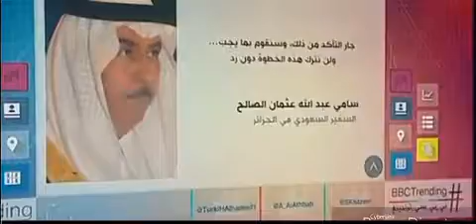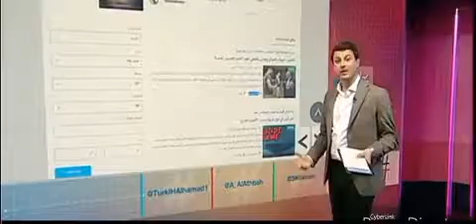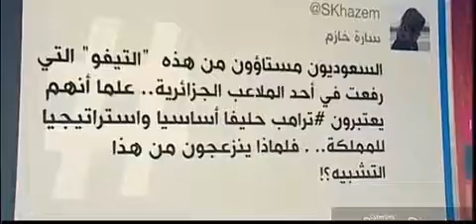‫تقرير قناة bbc حول تيفو الجمهور الجزائري الذي احدث ازمة بين الجزائر والسعودية‬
music algerien - rai - mondial - منتخب الوطني
الحوت الازرق
العام الجديد - حصة هذي حياتي الشروق رمضان لطفي دوبل كانون كلشي السلطان عاشور العاشر بنت ولد جديد 2015 ramdan new soultan sultane achour bent waled islamique tv
khassani خساني 2014
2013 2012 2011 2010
CHeB HAmani
Cheb Adjel - Khalti Fatima+Haja Bantek Ta3jabni
cheb hasni cheb nasri

YIUTUBE TAGS :
كاميرا كاشي - camera cachet - facebook
google - arab's got talent بوزيد داي Bouzid days B73 Boudow بوضو 2016 رمضان تحويسة في بابور رانا حكمناك نورية بن غبريط رشيد نكاز بيبيش بيبيشة زوبير بلحر شو راب نيوز rap news wahh yabdri